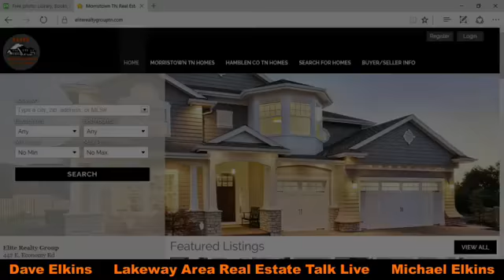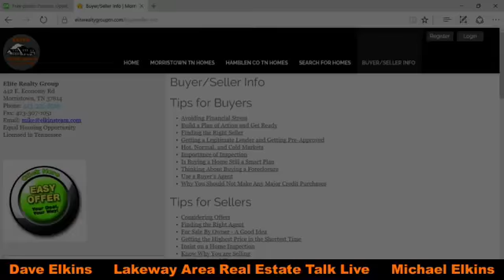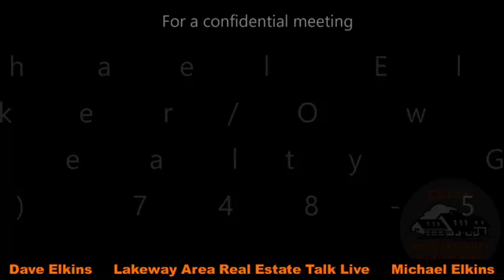Questions to ask when HIRING a Realtor ( Elite Realty Group )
Episode #7 Lakeway Area Real Estate Talk Live
" Questions to ask when HIRING a Realtor to list your home "
Elite Realty Group